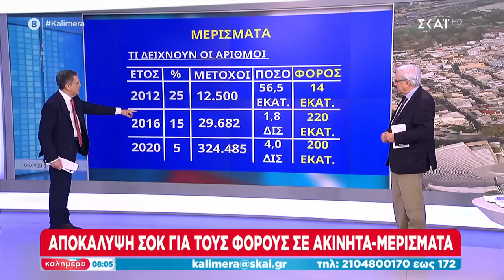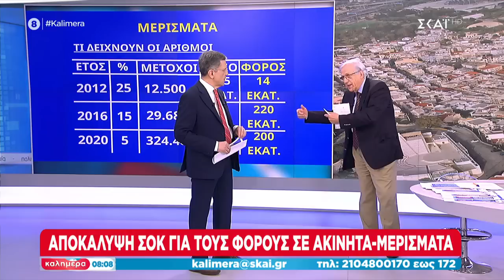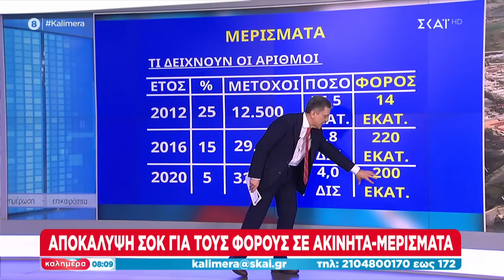Τι είναι τα μερίσματα και πόσες και ποιες επιχειρήσεις θα επηρεάσει ενδεχόμενη αύξηση του φόρου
Μετά από 11 χρόνια, δε χρειάζεται συστάσεις. Κάθε Σαββατοκύριακο, είναι η πιο χρήσιμη, η πιο... χρηστική «Καλημέρα» που ακούμε και βλέπουμε στους δέκτες μας. Ο Γιώργος Αυτιάς ζητά και παίρνει απαντήσεις από εκείνους που αποφασίζουν. Βρίσκεται δίπλα μας, γιατί έχει αναπτύξει μία κοινή γλώσσα επικοινωνίας με το τηλεοπτικό κοινό. Με έμφαση σε όσα αφορούν την κοινωνία, τον άνθρωπο, όλους εμάς. Συνεπής στον αγώνα για ενημέρωση, ο Γιώργος Αυτιάς επιστρέφει πρώτος στις οθόνες μας, για τη δική του, ουσιαστική